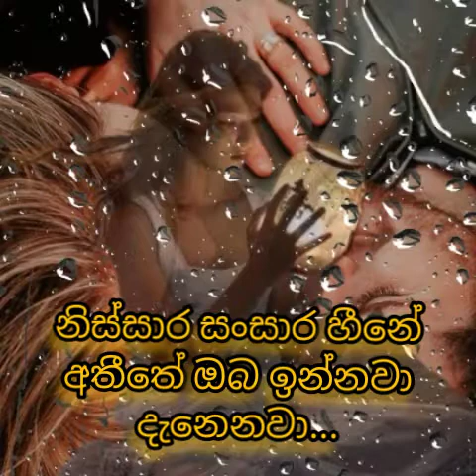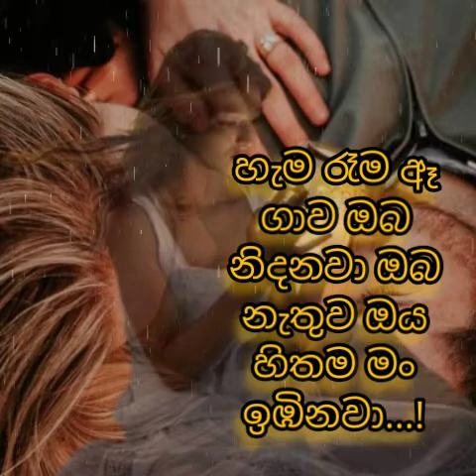නිස්සාර සංසාර හීනේ අතීතේ....